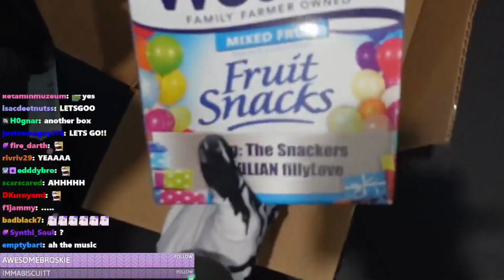Filian first PO box gifts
Comments keep getting turned off for this vid so RIP